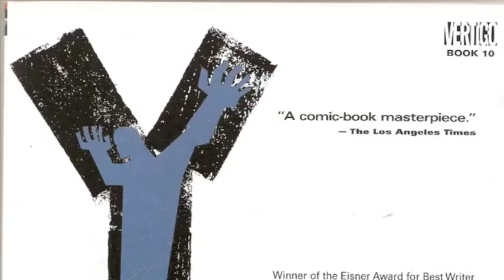ENG 095 Picture Essay - Graphic Novels - Sandman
Moving picture essay using Ken Burns effect. Music and voice over.